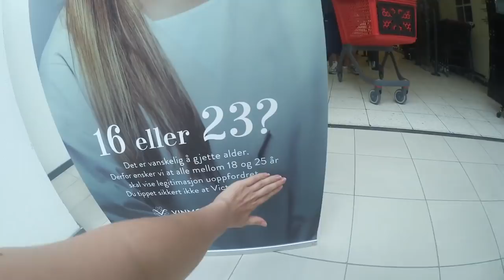SMELTER I 27(!) VARMEGRADER | VLOGGUKE 20. JULI